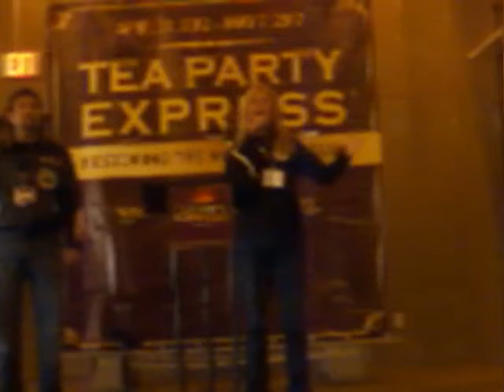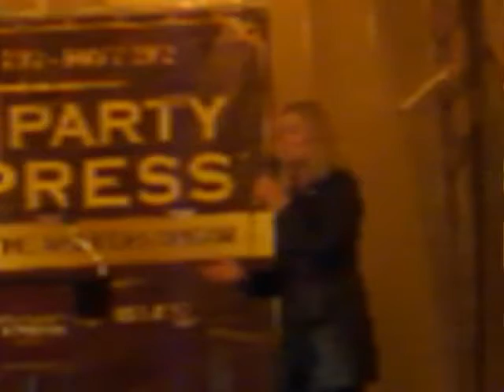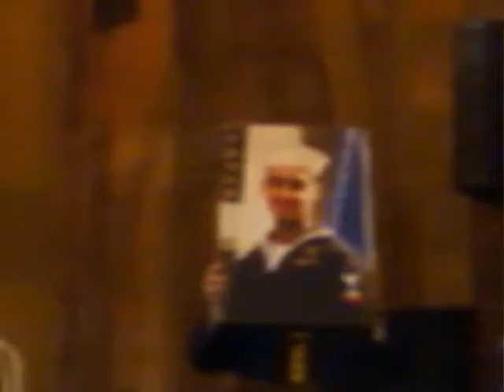National Tea Party Express - Debbie Lee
Ghost Star Military Mom, Debbie Lee, tells the heroic story of her son, Navy Seal Mark Lee, ending with a tribute to our military and Veterans.